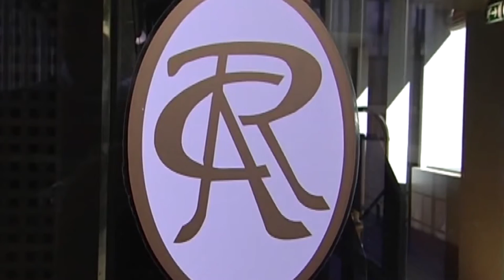Consiglio regionale: scintille sul bilancio di previsione 2022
Si accende la discussione sul bilancio di previsione 2022 della Regione Abruzzo. Per il centrosinistra si tratta di un documento illegittimo. Il centrodestra replica scaricando le responsabilità della precedente sentenza della Corte Costituzionale sulla precedente amministrazione regionale